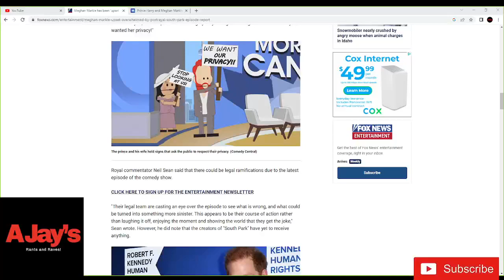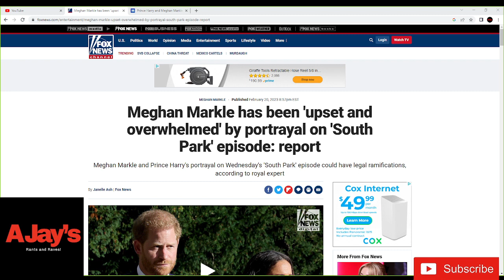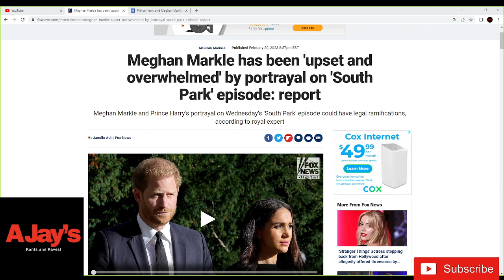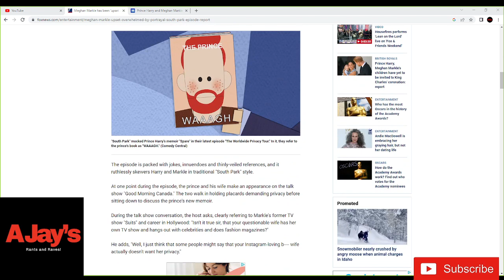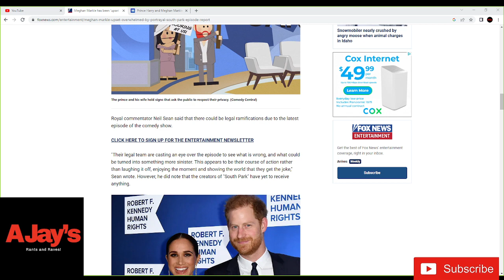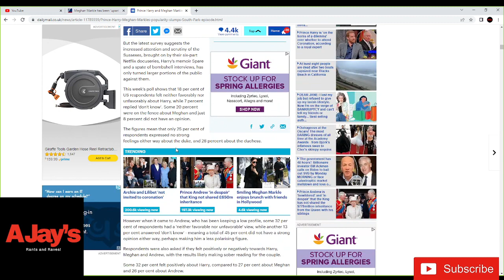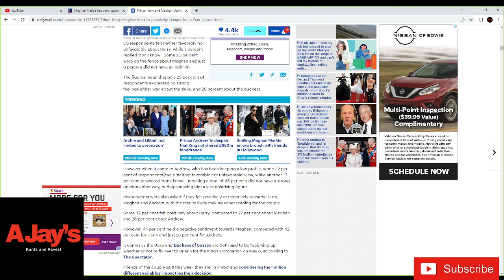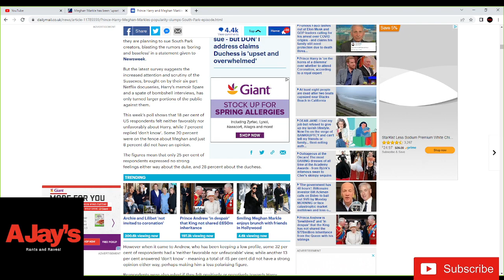South Park and Chris Rock Destroy Harry and Meghan! It's Game Over!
South Park and Chris Rock DESTROY Meghan Markle and Prince Harry. Their popularity is in the toilet.